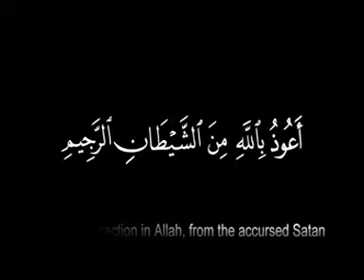Friday Khutbah:Bidah And Its Types By Shaykh Dr. R.K. Noor Mohammad Madani